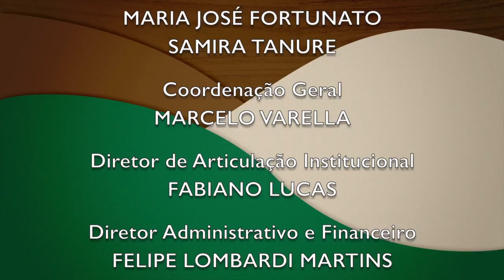MINAS RURAL 994 07/11/2015